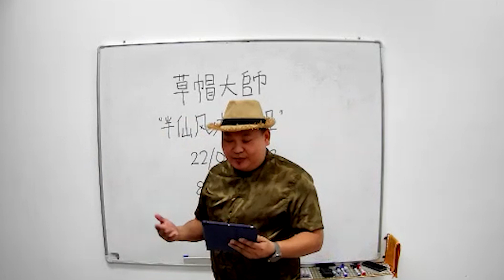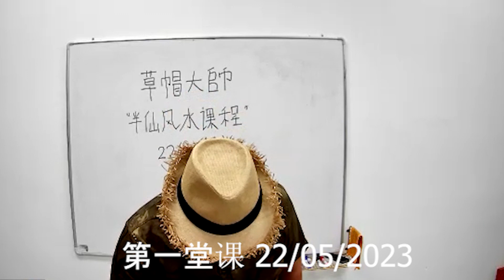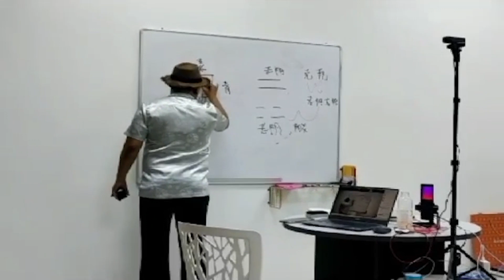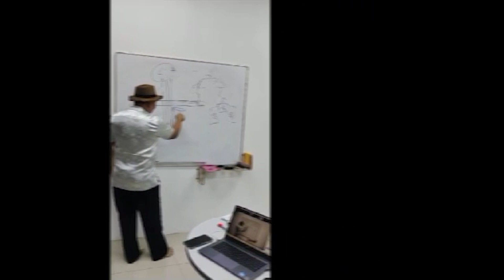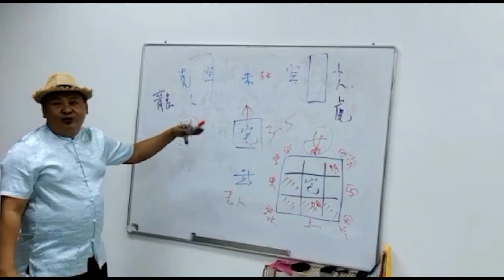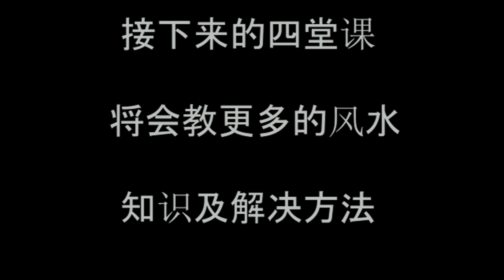草帽大师~ 分享 “半仙风水” online 教课！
这是我们~草帽大师~的“半仙风水”课程,一共有八堂课。
目前，~草帽大师~只教了四堂课，学生就可以不需要用罗盘或者指南针，也不需要到网上查询资料，可以马上判断到家宅发生过事情和问题。
我们的~草帽大师~完成整个课程后，学生就可以成为一位真正的风水大师！